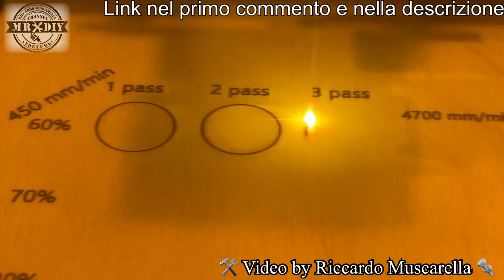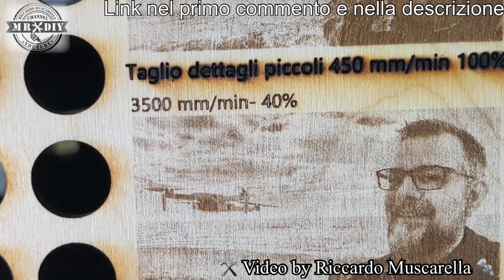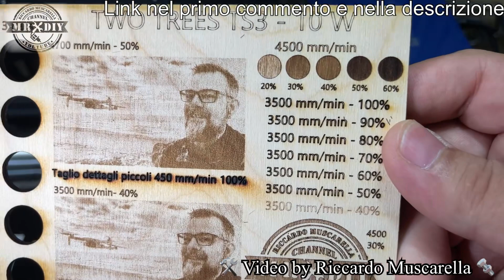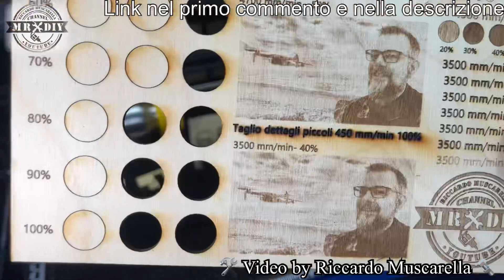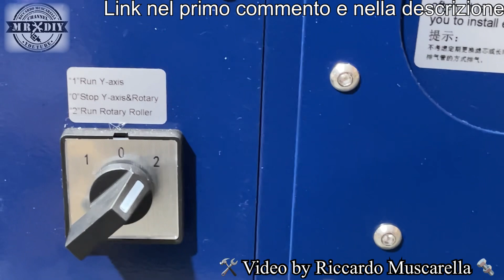Potente incisore laser da 10W TS3 two trees con box chiuso e sistema filtrante. Per legno, metallo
Questo Potente incisore laser da 10W taglia il legno da 16,5mm e incide le foto anche sul metallo, pelle, acrilico, plastica, ecc. TS3 two trees con box chiuso e sistema filtrante.  L'area di incisione è di 20 x 30cm ed è dotato di asse rotante, l'accessorio per incidere oggetti cilindrici. Non è provvisto di air assit ma si può installare successivamente.

00:00 intro
02:10 spiegazione
15:40 dettagli